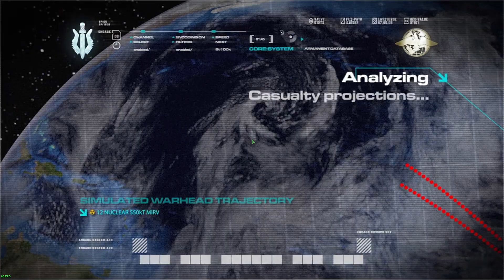CallOfDuty 4 Modern Warfare Remastered Single part 15 Za wszystko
Zapraszam na gamplay z linii fabularnej w Call Of Duty 4 Modern Warfare Remastered.

Gorąco zapraszam i zachęcam do oglądania. Jeśli filmik się spodobał zostaw łapkę. Zostaw koniecznie komentarz oraz udostępnij dla poprawy zasięgów, dzięki czemu przyczynisz się do rozwoju kanału za co serdecznie z całego serca dziękuję !!!. Jak Ci się treści podobają oraz co mogę zrobić/zmienić na swoim kanale abyś chciał zaglądać tutaj częściej ?

SPECIFICATION OF THE COMPUTER FOR PLAYING :

CPU Cooler            - SilentiumPC Fera 5 Dual Fan 2x120mm
Memory (RAM)     - GOODRAM IRDM X 32GB(2x16GB)CL16 3200MHz Black
Graphics Card       - ASUS GeForce RTX 3080 Ti TUF GAMING 12GB
Hard drive              - 1) SSD Lexar 1TB (LFL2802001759)
                                  2) HDD TOSHIBA 2TB HDWD120 (Z17H4RYGS)
PC power supply  - GIGABYTE P850GM 850W 80 Plus Gold
Computer case     - MSI MPG Gungnir 110R

SPECIFICATION OF THE COMPUTER FOR RECORDING :

Motherboard        - ASUS MAXIMUS HERO VIII
Processor             - INTEL CORE i7 6700K
CPU Cooler           - SilentiumPC Fera 3 120mm
Memory (RAM)    - KINGSTON FURY BEAST 16GB 3600Mhz CL17
Graphics Card      - ASUS GeForce GTX 1070 ROG Strix 8GB GDDR5 OC
Hard drive             - 1) SSD Crucial 240 GB 2.5" SATA III(CT240BX200SSD1)
                                  2) HDD Seagate BarraCuda 1 TB 3.5" SATA III
                                  3) HDD Seagate BarraCuda 1 TB 3.5" SATA III
PC power supply  - OCZ ZS 750W (OCZ-ZS750W-EU) 80+ Bronze
Computer case     - Zalman Z3 Plus Midi Tower

PERYFERIA :

Monitor          - 3x IIYAMA G-MASER GE2488HS
Klawiatura     - 1) TRACER Battle Heroes Shinook
                         2) Marvo KM400
Mysz              - 1) Marvo KM400 G1
                          2) Liocat MX 557C GAMING
Mikrofon       - DNA CM USB KIT
                       - Blue Yeti X
Nagrywarka  - VIDEO GRABBER 4K PROSTOKĄTNY VICTOR-HDMI-1
Słuchawki     - 1) MAD DOG GH002
                         2) HyperX Cloud Stinger Czarne